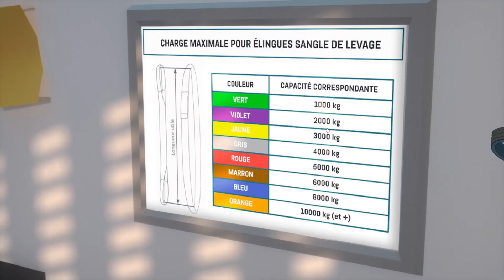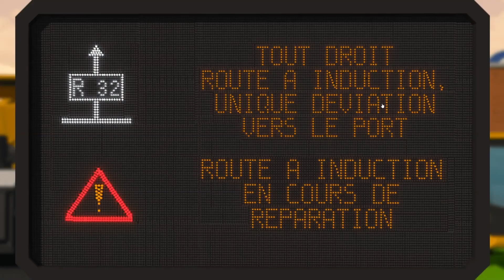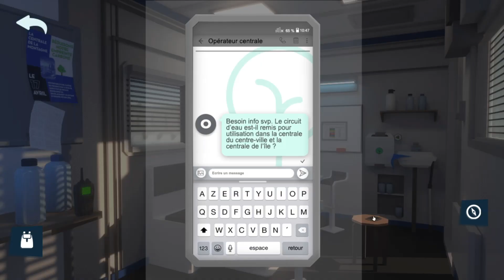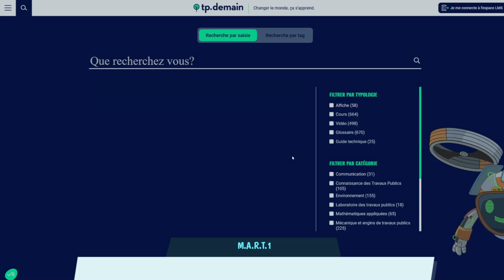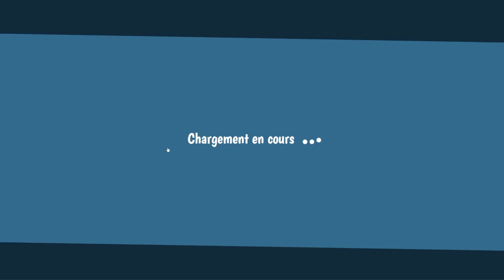After Storm Énigme 3A - Éclairage public et Routes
Énigme n°3A - Éclairage public et Routes :
00:01 Énigme n°3A - Introduction
02:15 Énigme n°3A - Mini-Jeu n°1
02:35 Énigme n°3A - Suite
03:10 Énigme n°3A - Activité pédagogique
05:18 Énigme n°3A - Suite
05:45 Énigme n°3A - Mini-Jeu n°2
06:24 Énigme n°3A - Fin

Connaissez-vous l' escape game After Storm?
D'abord, embarquons dans l'univers du jeu d'évasion numérique 'After Storm', une aventure passionnante pour découvrir les Travaux Publics. Ensuite, plongeons dans le rôle d'Alix, un jeune personnage qui doit reconstruire une île dévastée par une tempête. De plus, ce jeu propose de nombreux défis pour construire un monde plus durable et respectueux de l'environnement.

Par ailleurs, 'After Storm' est une initiative de la Fédération Nationale des Travaux Publics (FNTP) pour sensibiliser les jeunes à ce secteur. Ainsi, les joueurs apprennent le rôle des différents métiers et infrastructures des Travaux Publics tout en s'amusant. De surcroît, le jeu est conçu pour transmettre les valeurs d'innovation et de respect de l'environnement, soulignant le rôle crucial des Travaux Publics dans la transition écologique.

En outre, le jeu, fait découvrir les métiers des travaux publics. Il comprend un répertoire complet de descriptions d'emplois, de machines et d'infrastructures, débloquées au fur et à mesure de la progression dans l'aventure. En résumé, 'After Storm' offre une expérience ludique et éducative, permettant aux joueurs de comprendre l'importance des Travaux Publics.

Enfin, cette vidéo vise à présenter le déroulement de la troisième phase du jeu. L' escape game After Storm est un outil innovant pour encourager les nouvelles vocations dans les Travaux Publics et sensibiliser à leur impact environnemental. Ce jeu combine divertissement et apprentissage, rendant l'exploration des Travaux Publics accessible et engageante pour les jeunes.